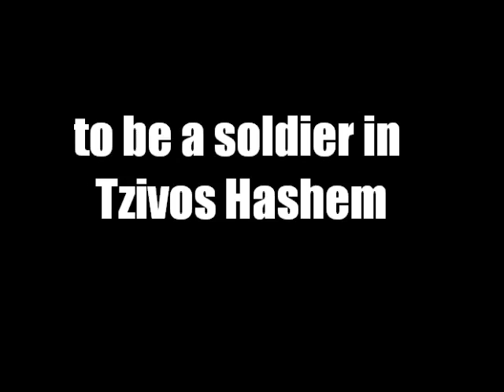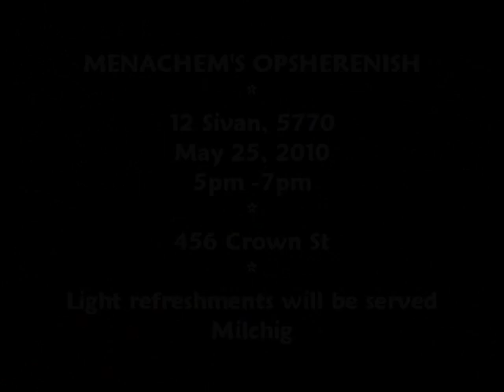menachem's opshernish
invitation